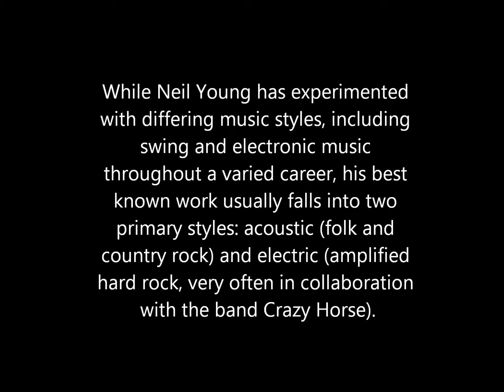Neil Young and Crazy Horse ELECTRIC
Neil Young:  Acoustic or electric?  Neil and the Horse rock electric style in ths clip from the TD Garden in Boston.